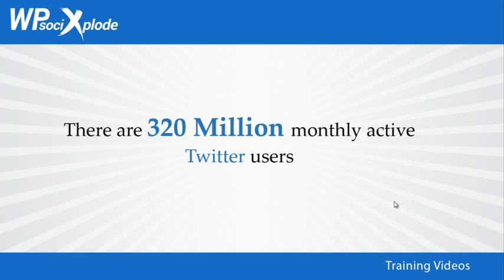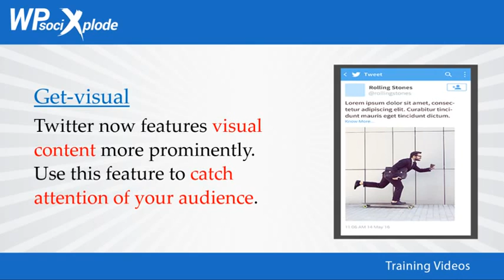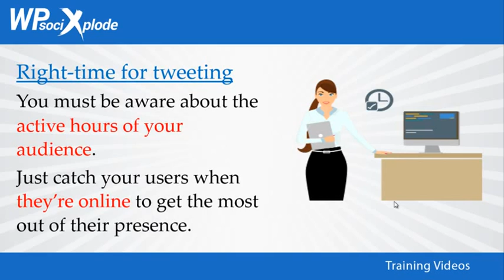4 Cómo Dirigir Tráfico de Calidad a Twitter